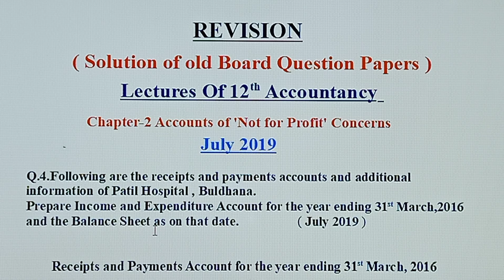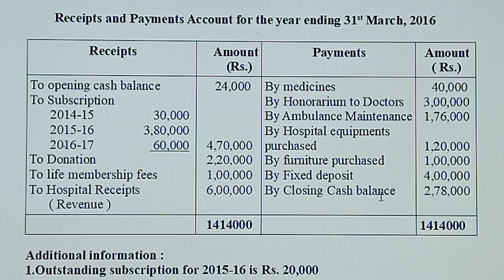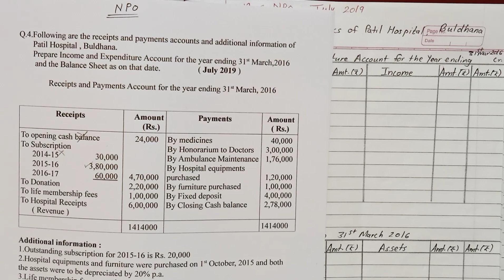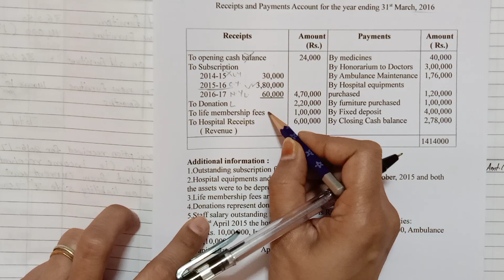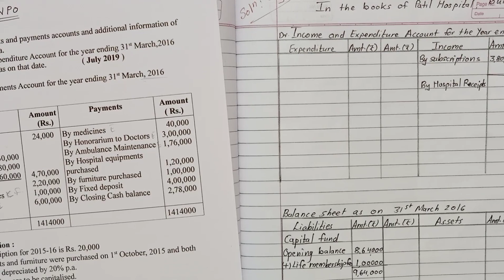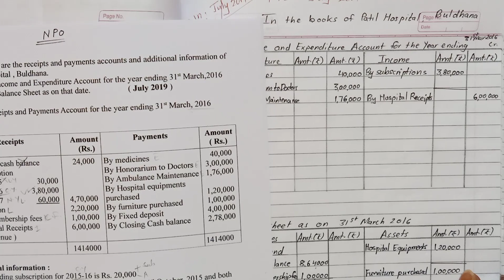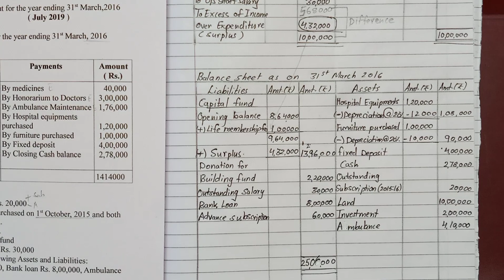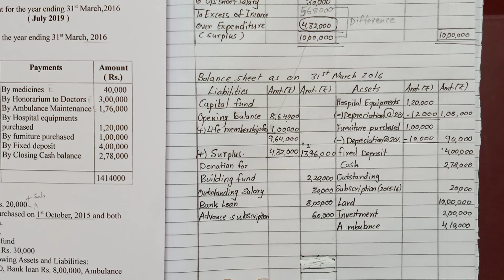12th Accountancy Board Paper ( July 2019 ) Solution - Ch-2- Accounts for 'Not for Profit 'Concerns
12th Accountancy Revision Lecture-17
Board Exam July - 2019Paper Question of Accounts for 'Not for Profit 'Concerns with a complete Solution is available in this video.
Stay Blessed and Healthy forever ❤️❤️